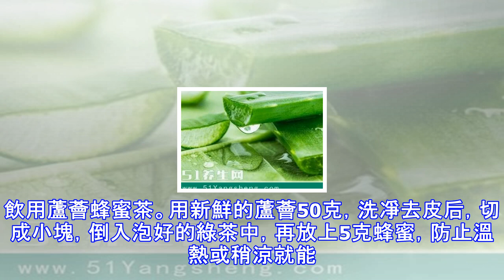家種的蘆薈有多少用途？原來有這麼多好處你卻不知道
大家都知道蘆薈膠有很多的好處吧！可以補水保濕，用於緩解燒燙傷的疼痛，治療蚊蟲叮咬，腳氣、腫毒等。所以很多人家裡都種蘆薈，每次蚊蟲叮咬后，或平時閑時在皮膚上塗抹，以達到蘆薈膠的效果。其實家中種的蘆薈沒有經過特殊的處理，直接塗抹刺激性很大，隨便塗抹很容易引起皮膚的過敏反應。所以最好不要用自己家種的蘆薈美容。用蘆薈美容是從哪興起的呢？蘆薈很早就有「美容聖品」的稱呼，這是因為股癌及女王巴特拉用蘆薈來進行美容。古埃及的人們還稱蘆薈為「神秘的植物」。雖然自家種的蘆薈不能美容，其他的功效還是很多的。家種的蘆薈不僅實用價值較高，而且易存活，生命力很頑強。栽培蘆薈也不是很難，蘆薈是喜光植物，但不能暴晒。也不能過...